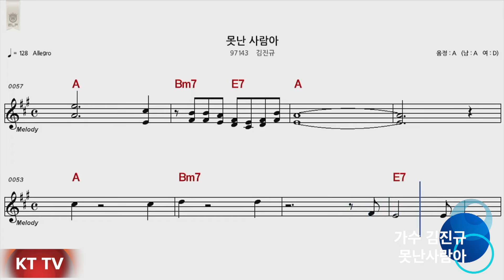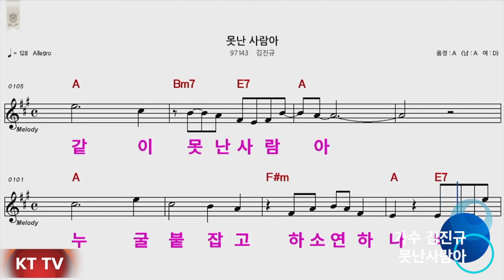못난사람아 MR 남자키A 원곡 김진규:KT TV:영상010 5071 8773 석양